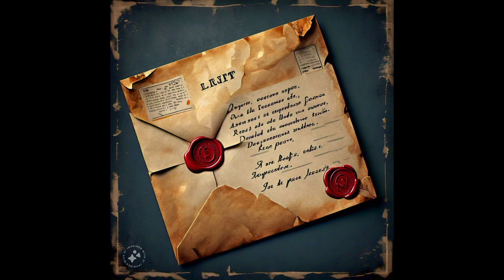The Emperor's Shadow (Dark Secrets)